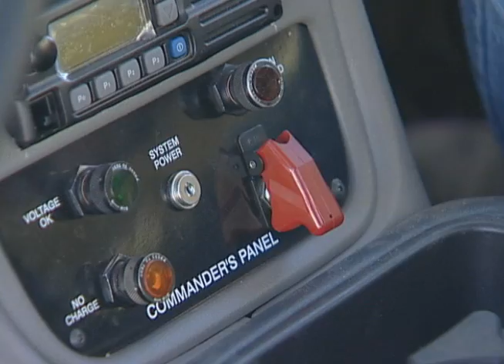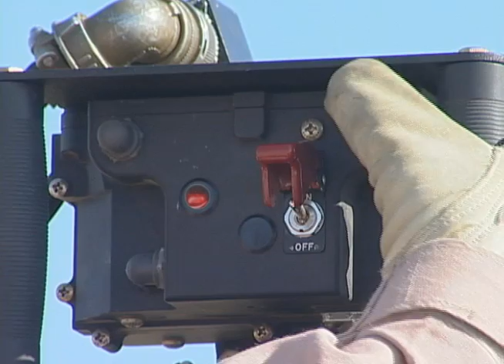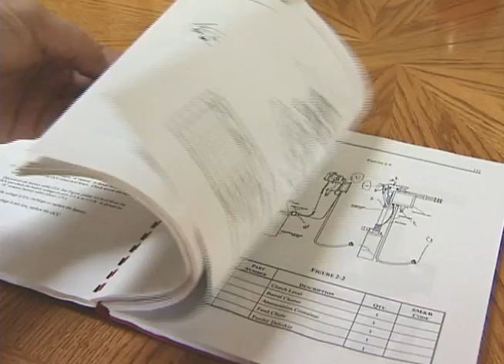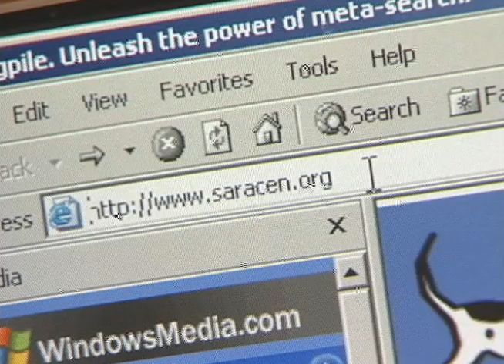Wild Visions, Inc - 'The Raptor' video Production Phoenix, AZ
Wild Visions, Inc. of Phoenix Arizona produced this video production for Saracen International to showcase their premiere security vehicle called the Raptor. This vehicle comes equipped with an electric powered Gatling Gun capable of firing 3300 rounds per minute or a .50 caliber Browning M2 machine gun. It can effectively protect a motorized caravan or dignitaries in their travels.